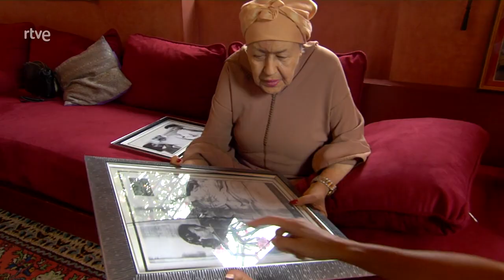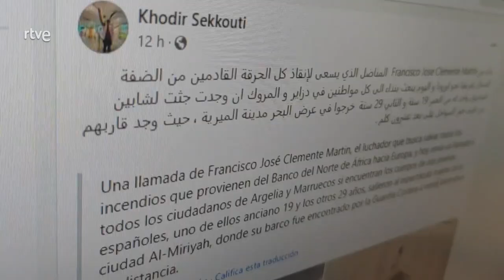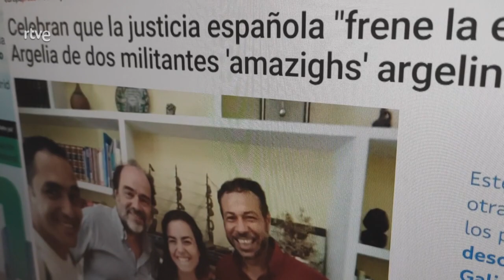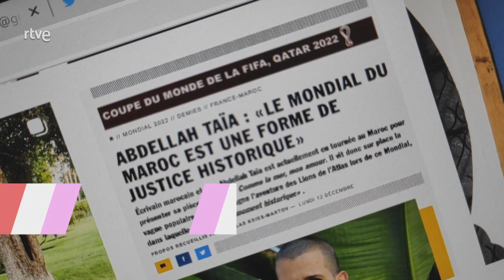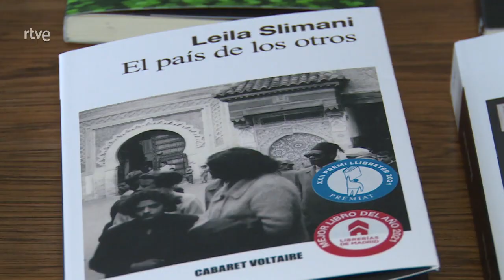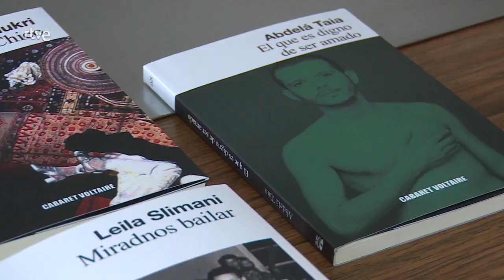Reportaje de RTVE sobre los AMAZIGHS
El programa "Camara Abierta" de RTVE ha emitido un repotaje sobre los AMAZIGHS

العالم الأمازيغي: صوت الإنسان الحر